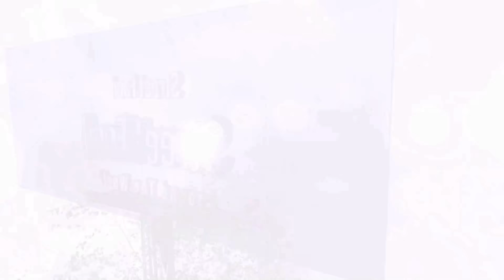Mirinda ice cream rolls street food - ايسكريم رول ميرندا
Mirinda apple Ice Cream Rolls - ايس كريم رول ميرندا تفاح
Mirinda apple mini Ice Cream  - ايس كريم ميرندا
Mirinda Ice Cream Rolls | how to make oddly satisfying Ice apple Mirinda Ice Cream - ايس كريم ميرندا
Mirinda Ice Cream Rolls | how to make oddly satisfying Mirinda rolled Ice Cream - ASMR Food